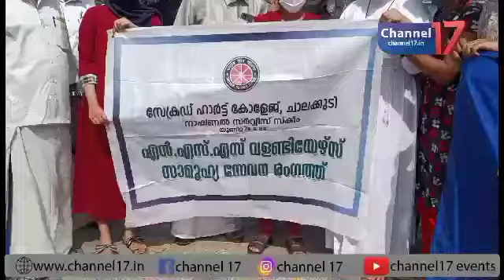കണ്ണംകുളത്തിൻ്റെ ചുറ്റുമതി ലും കൈവരികളും Nടട വളണ്ടിയേഴ്സ് പെയ്ൻ്റിംഗ് നടത്തി.